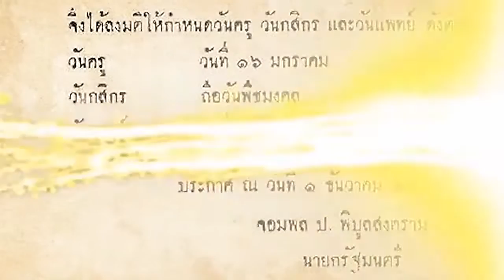ประชาสัมพันธ์รายการพิเศษ วันแพทย์ NBT รวมใจฯ 27 พ.ย. 65